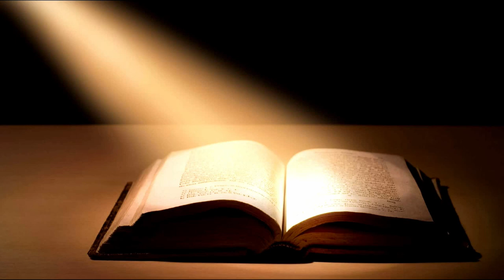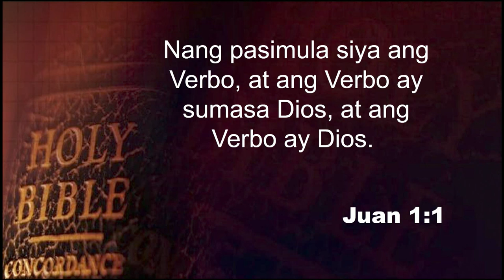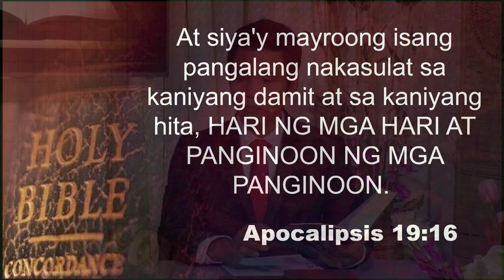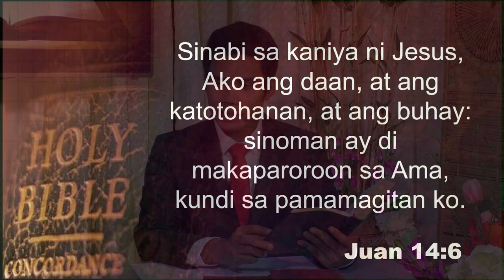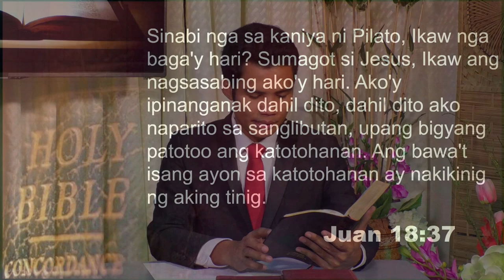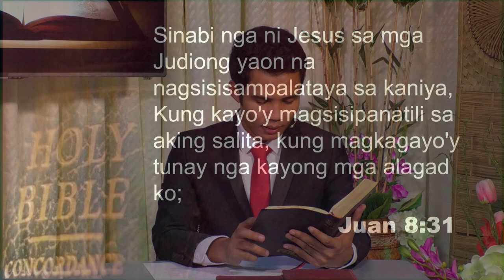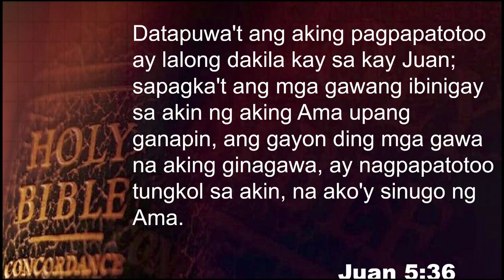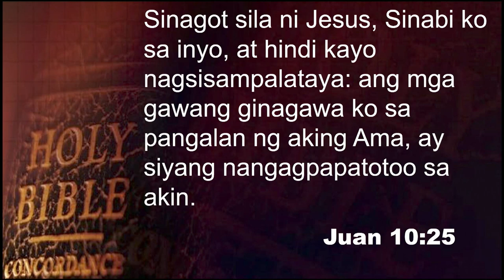Ang Verbo 001 - Jerome Dizon Ramos & Elmer Dimatulac Jr.